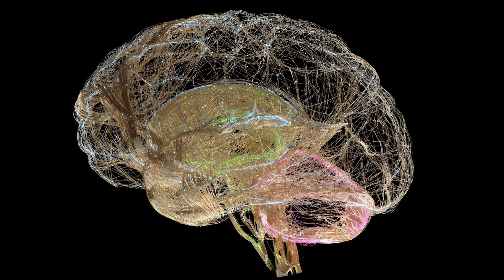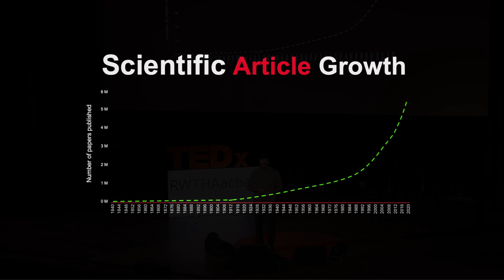Why we are more than our brains | Ali Yildiz | TEDxRWTHAachen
In this eye-opening TEDx talk, Dr. Ali Yildiz challenges conventional ideas about what makes us human. Through a fascinating exploration of science and the mind, he reveals a surprising perspective that will change how you think about yourself and our perception of reality, and you will see how this is connected to the scientific process.
Dr. Ali Yildiz is a distinguished German-Turkish scientist and business leader. He is a cognitive neuroscientist
and psychologist, and combines his expertise in cognitive neuroscience and psychology with
postgraduate education in psychological psychotherapy as well as in business administration
and management. Dr. Ali Yildiz is a distinguished German-Turkish scientist and business leader. He draws on an impressive international academic and professional career. His expertise includes complex research on brain functions, healthcare, human resources, statistics, academic teaching, business, and leadership. With his extensive experience, he founded, managed and held key positions in multinational companies several successful companies. Through leadership positions and entrepreneurial success, Dr. Yildiz has significantly contributed to development and innovation in healthcare. His dedication to interdisciplinary collaboration, along with the optimization of structures, services, and processes in healthcare, distinguishes him as an outstanding figure in the industry. Dr. Ali Yildiz serves as an inspiring role model for aspiring scientists and entrepreneurs in the healthcare sector. This talk was given at a TEDx event using the TED conference format but independently organized by a local community.